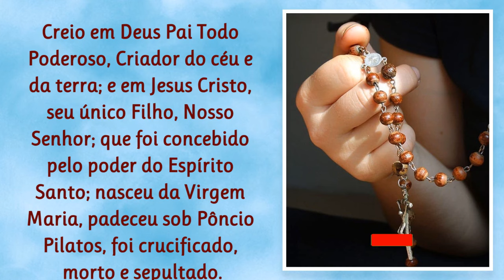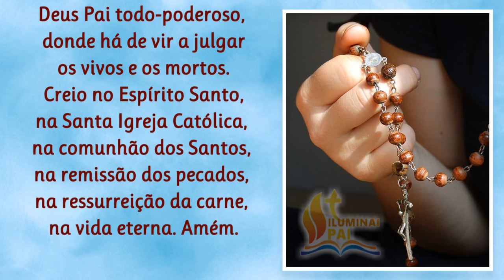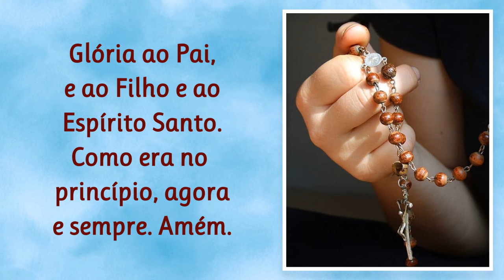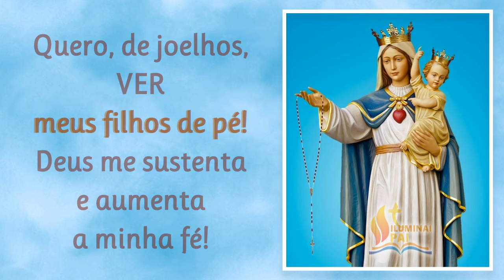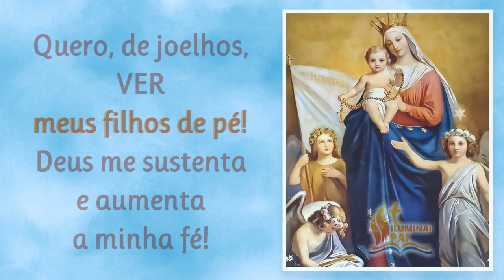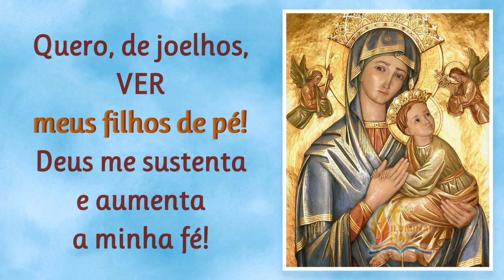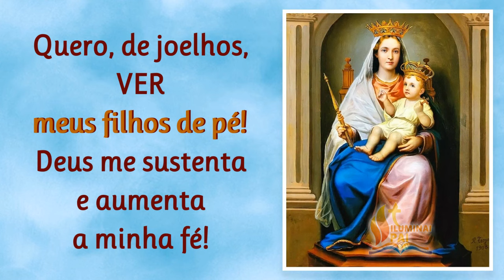13/08/2024 TERÇO PELOS FILHOS Deus mantenha meu FILHO de PÉ e vem mudar toda a minha situação